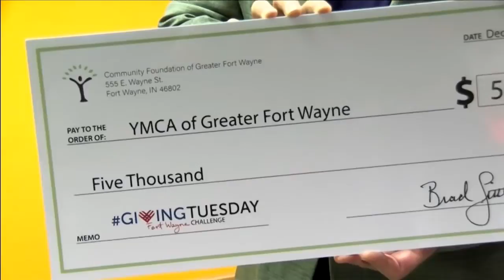Fort Wayne-area nonprofits surprised with $5,000 on Giving Tuesday